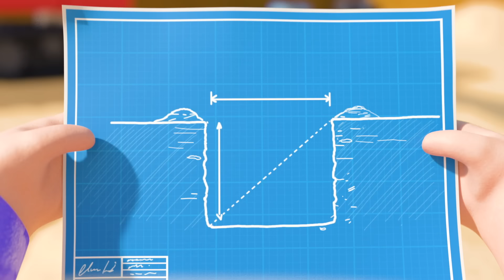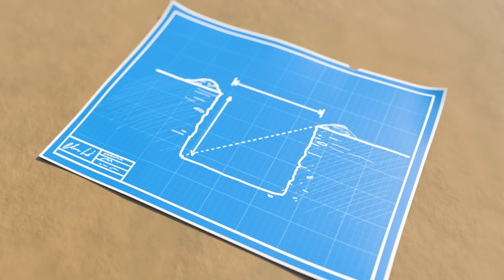Getting Dressed | Lellobee | Baby Songs and Kids Cartoons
Enjoy the best Cartoon compilations from Little Baby Bum's Jacus, Mia and friends!